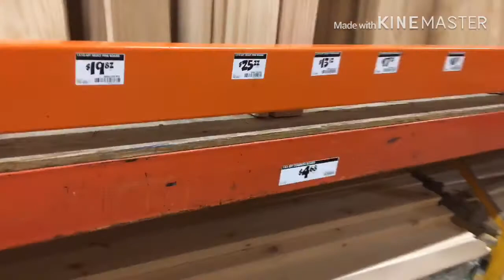اصنعي انت وزوجك سداري مغربي او صالون مغربي بأدق التفاصيل وبأقل تكلفة في أمريكا mroccan sofa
الانستغرام Romaisa.usa